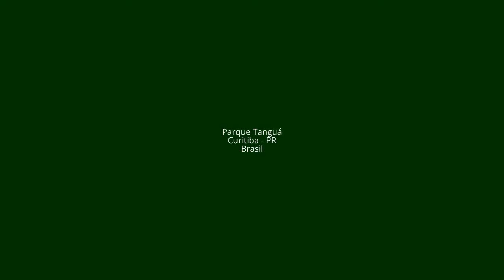Parque Tanguá - (Curitiba - PR - Brasil)